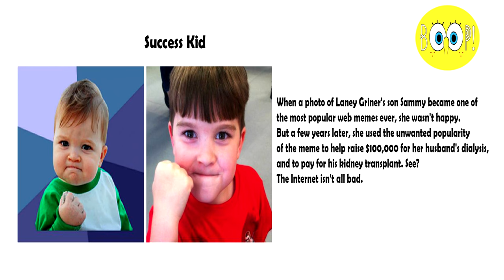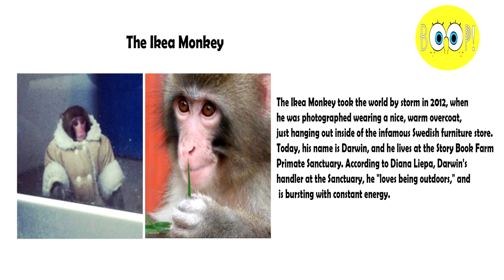Stories of the Real People Behind Memes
There’s a one hundred percent chance that you’ve commented on a Reddit thread or a friend’s Facebook post with a meme. Not only are memes an amazing way to communicate feelings without having to actually think of anything, they’re also really funny. Everyone has a favorite meme they like to use. For some people it’s 60’s Spiderman, and for others it’s the Ermahgerd Girl, but most people don’t stop to think that there are real people behind memes. Think about it, someone had to pose with a bunch of Goosebumps books so you could Photoshop Pokemon cards or whatever into her hands. These are the stories behind the real people who became memes on the Internet.

It's hard to believe that some of the memes you see every single day stem from real people with actual lives. But in a lot of cases, memes are totally based off of the average experiences of regular people. The weirdest part, is that sometimes, the people depicted in the memes don't even realize that they have become a meme until years later, when news trickles down to them. We've put together a list of the real stories behind the regular people who went viral.